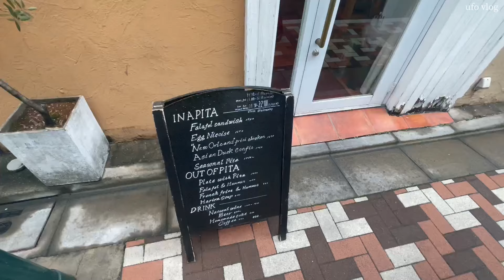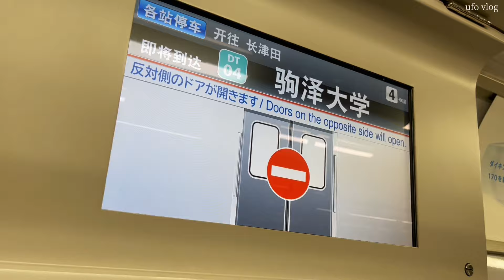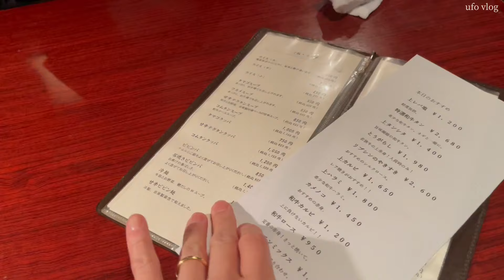"猫好き美容師"代々木上原ピタサンドからの駒沢の名店で焼肉を食らう一日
『UFO』改め茂野遊歩です🛸
東京暮らし35歳美容師の生活を切り取った日常VLOGです！

🔸普段から愛用しているアイテムをまとめた楽天ROOMも是非フォロー宜しくお願い致します♪

ファッション、ヘアケア、VLOGの動画をUPしていきます。

感想は是非コメント欄へ♪

普段は中目黒で美容師をしています！
【profile】
茂野遊歩　182㎝　新潟生まれ
東京/中目黒/美容師
YUHO SHIGENO